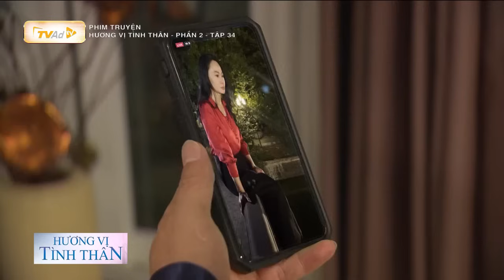HƯƠNG VỊ TÌNH THÂN PHẦN 2 TẬP 34